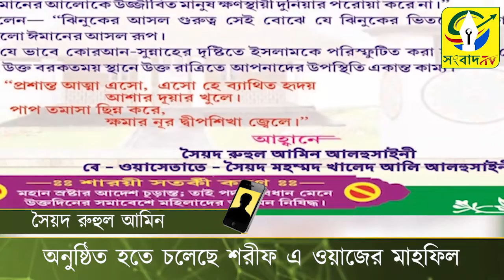rahul amin # aima সৈয়দ রুহুল আমিন এর আমন্ত্রণে অনুষ্ঠিত হতে চলেছে শরীফ এ ওয়াজের মাহফিল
সৈয়দ রুহুল আমিন এর আমন্ত্রণে অনুষ্ঠিত হতে চলেছে শরীফ এ ওয়াজের মাহফিল